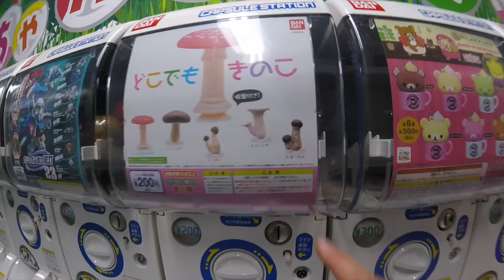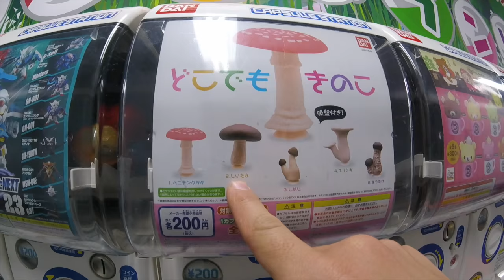Field Report from Shinya & Dokodemo Kinoko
Neil Vlog 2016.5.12  Life rolls on and another Field Report from Natures Shinya arrives in the mail!  The spring snow is still looking good in the Daisetsuzan area!  Check out Shinya and Gaku riding in the huge backcountry area!